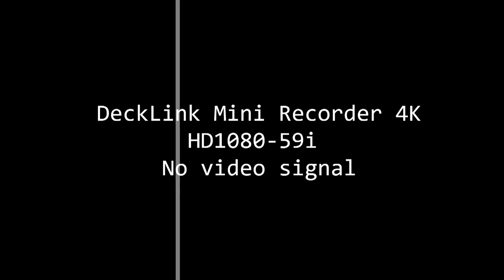Seguimiento Caso Esmeralda Richiez | El Show del Mediodía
En una conexión especial con el periodista Florentino, quien da seguimiento al caso de Esmeralda Richiez, quien informa que el juicio iniciara el 28 de agosto.